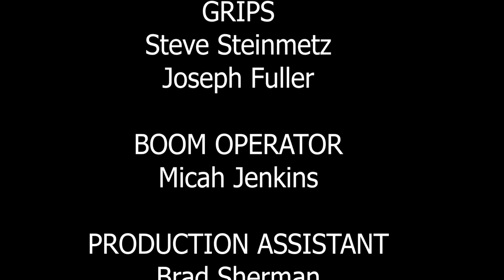Gas Mask Killer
105 Assignment Edited by Clayton Filtz